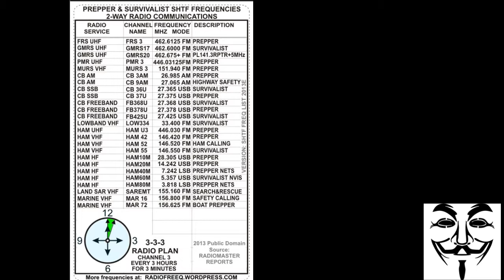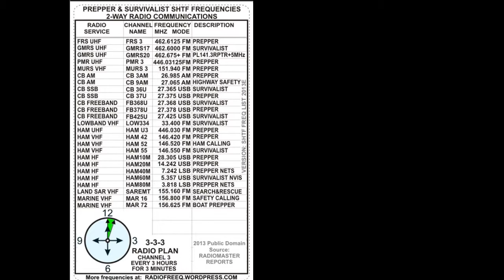radios y frecuencias para preppers